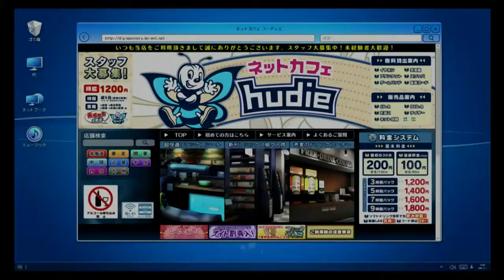Digimon Story Cyber Sleuth Hackers Memory PS4 Gameplay Walkthrough Part 50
A  Review of the game, Single Player, Multiplayer, Main Story Missions.
A strategic approach to the game and a very quick clear but not quite a speedthrough of the game because we wil also focus alot in the story.